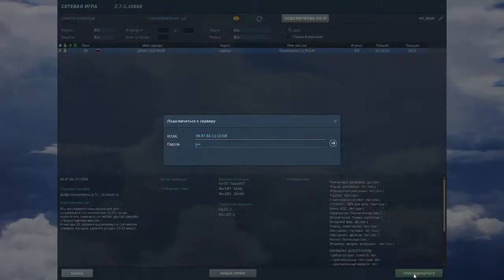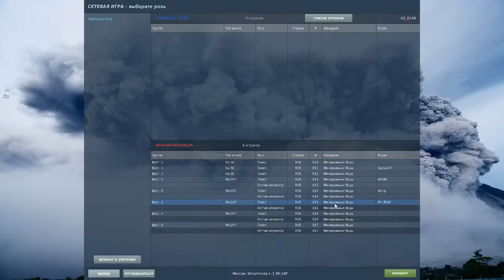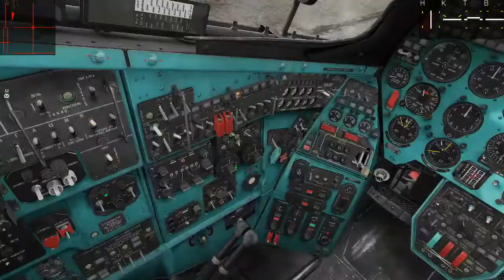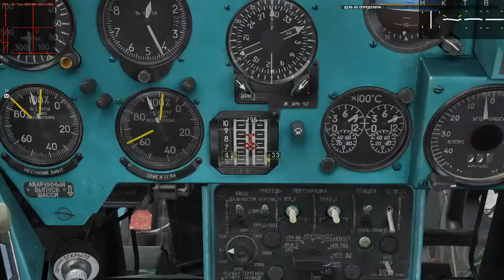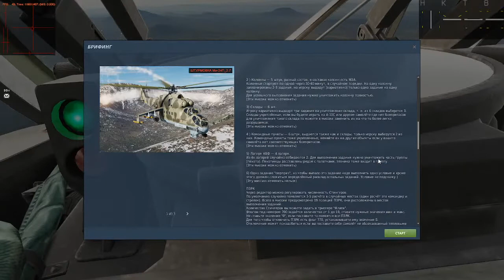? DCS World #... 25+